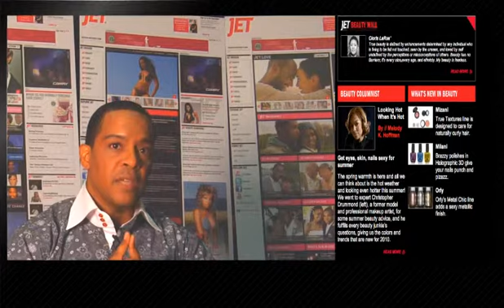Jet Magazine Myjet247.com Website Promo